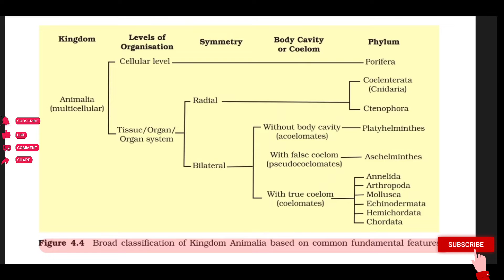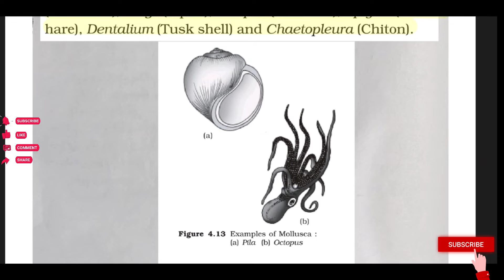Biology Chapter-4 Animal Kingdom Class-11 Best Handwritten Notes(PDF) NCERT | NEET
Biology Chapter-4 Animal Kingdom Class-11 Best Handwritten Notes(PDF) NCERT

CBSE
NCERT
BIOLOGY
CLASS-11

Chapter-4
Animal Kingdom

Best Full Chapter Notes

⚠️**Watch the video carefully to know the PDF password , password is in the video itself.**⚠️